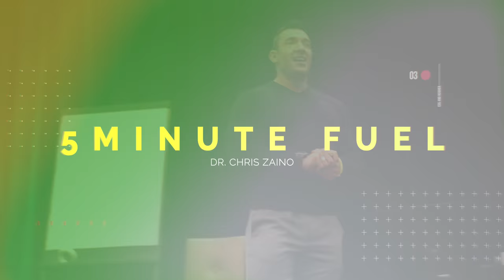5 Minute Fuel - What Controls all Health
What controls your health?